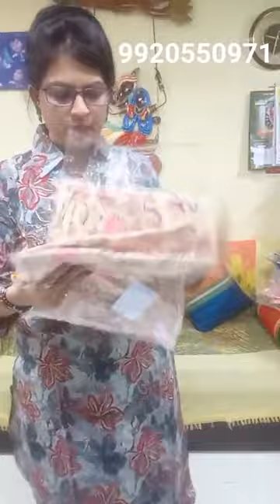Shree Swami Samarth For booking contact Manisha Asai-9920550971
|| Shree Swami Samartha ||

thewowclothing The wow Clothing

Online payment, no Cod
Plz make opening video once u receive the parcel